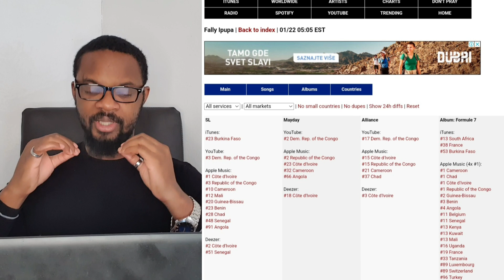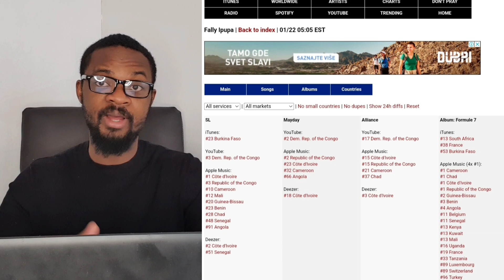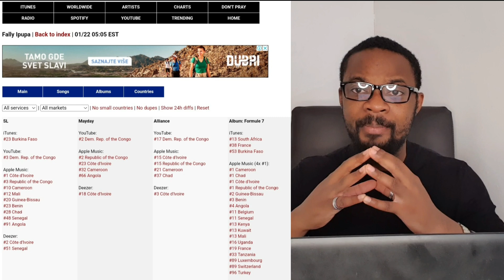LA VÉRITÉ DU CONCERT DE FALLY IPUPA AU STADE EN ANGOLA, LES VRAIES IMAGES PLEIN À CRAQUÉ 20.000 FANS